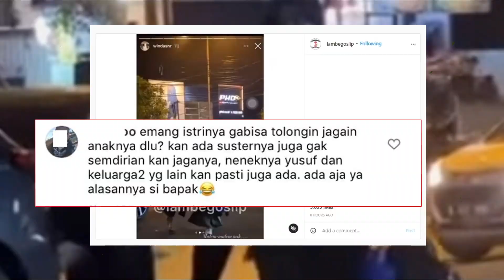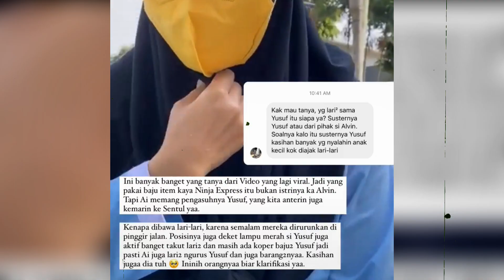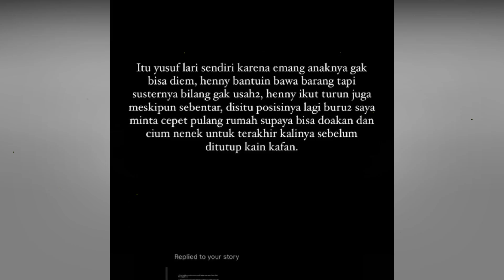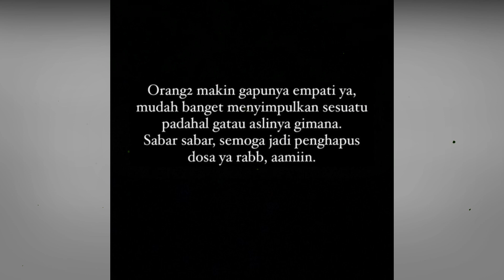'sulit jaga yusuf' suami henny rahman dikecam karena turunkan putra kandungnya dipinggir jalan.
Dalam sebuah video yang beredar baby sitter Yusuf berlari membawa sebuah tas dari pinggir jalan saat Yusuf diantar Alvin. Sementara kaki kecil Yusuf terlihat mengikuti baby sitternya berlari. Dari kejauhan Yusuf memanggil ibunya, sementara Larissa menyambutnya dengan pelukan